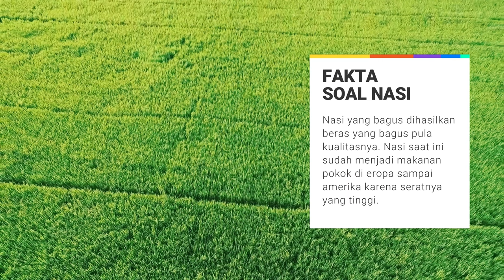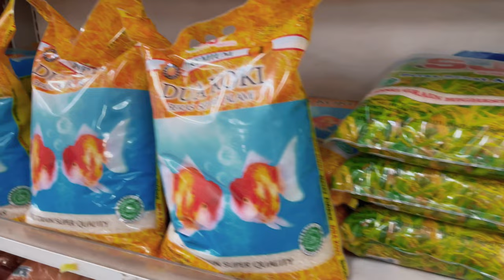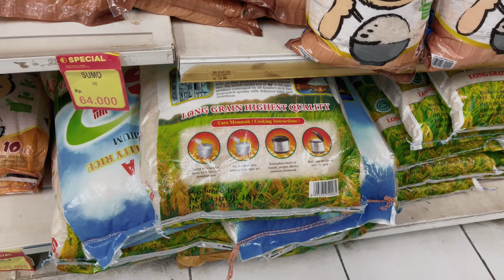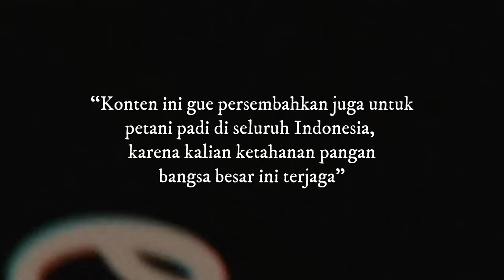PENASARAN ?! Ini Beras No 1 Di Lampung, Halal, Sehat Putih Bersih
THE RYANS.
selamat bersenang senang, assalamualaikum!
483
4 Sehat 6 Sempurna